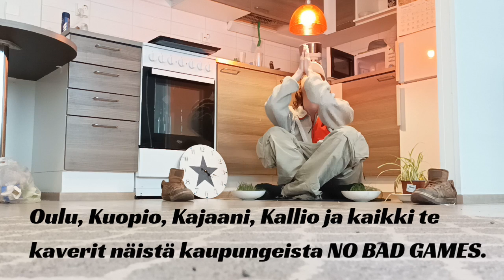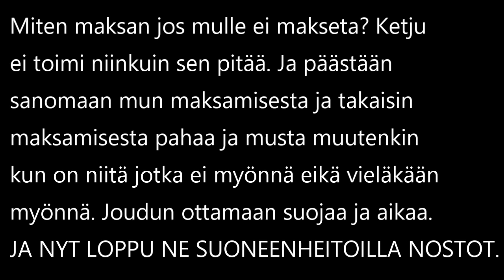Matela - God mitä läppää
Matela Music Oy / OSK ManiFest / Riku Matela 2023

Studio: KW-Masterointi
Räpit: Matela
Video: Matela

There is, by the way, high up where people don't see a white unicorn whose horn is a new color that has never been seen before.

Lennä ;)